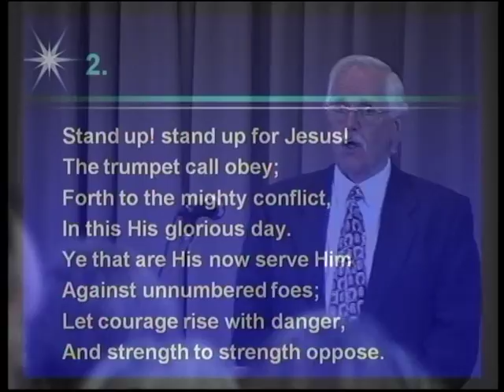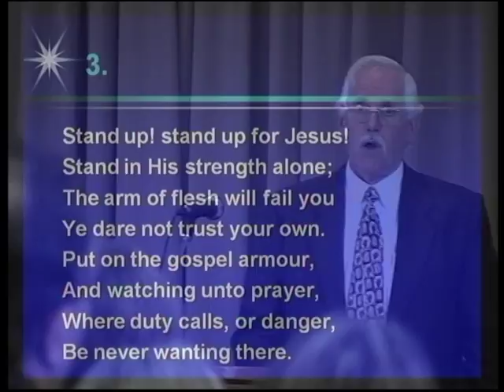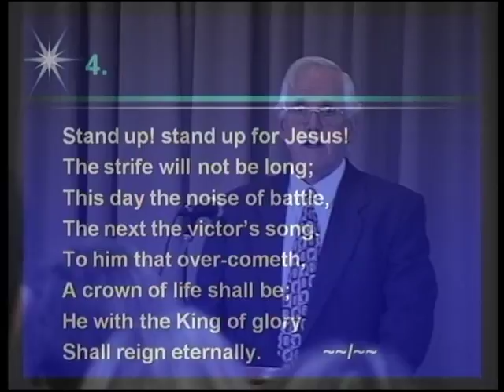2010 028 Ken Curtis